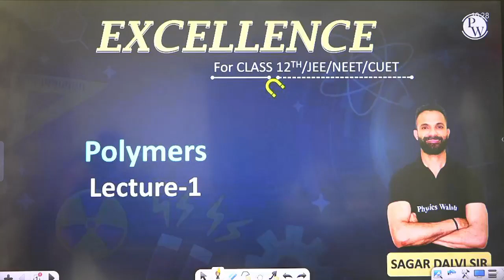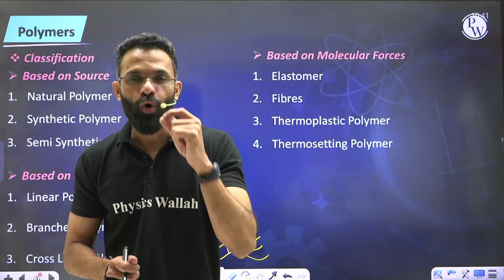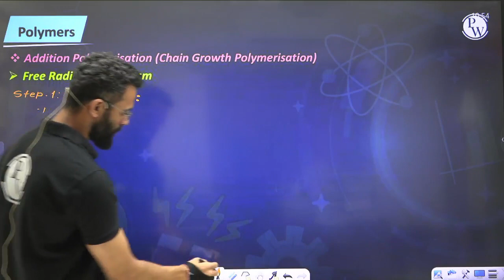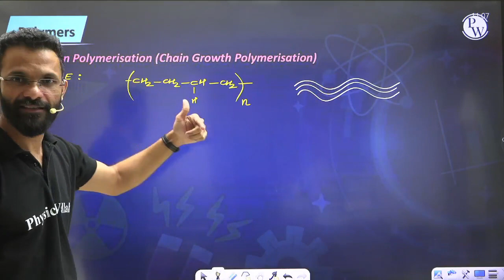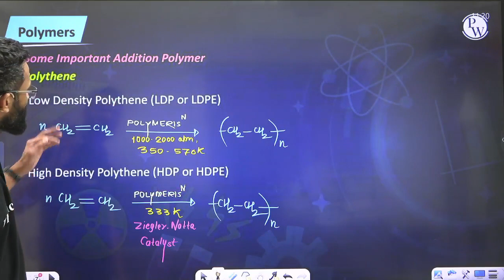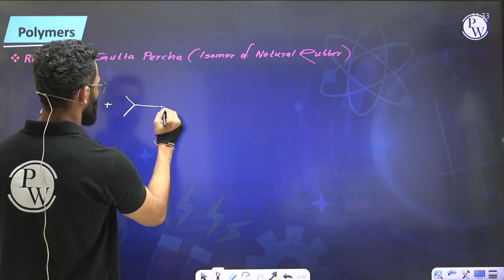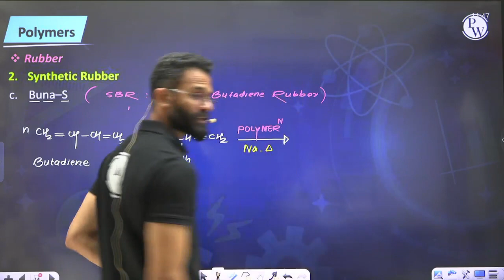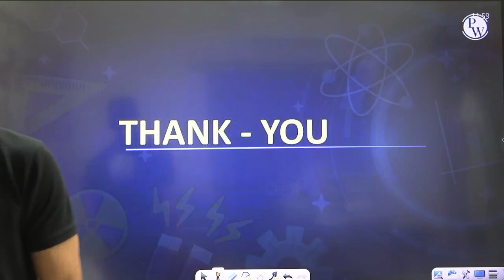Polymer 01 | Polymer I | Pure English | 12th JEE/NEET/CUET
Timestamps:-
00:00 - Introduction
01:14 - Topic Name
04:38 - Polymers
04:44 - Classification based on Source
07:02 - Classification based on Structure
12:05 - Classification based on Molecular Forces
19:23 - Classification based on Polymerizations Reaction
25:29 - Addition Polymerizations
53:13 - Rubber
01:31:09 - End Of Session

There are many other important topics of Chemistry , that we are going to cover in upcoming videos for JEE/NEET & 12th boards examination .

Complete Chemistry | Pure English | Class 12th /JEE/NEET/CUET | Excellence Batch